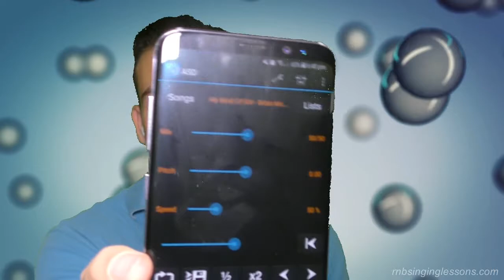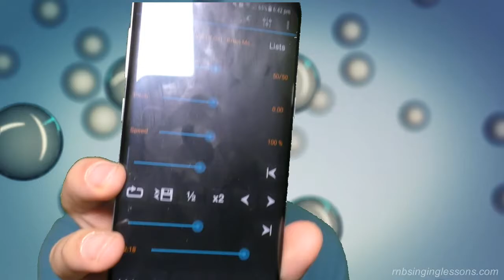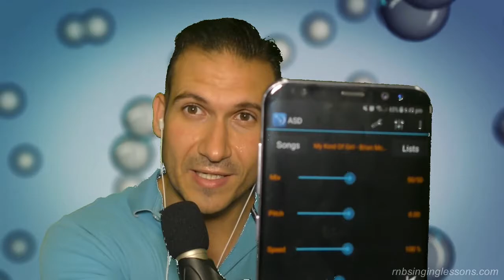#125 6pm Practice - Hard Run - My Kind Of Girl by Brian McKnight & Justin Timberlake